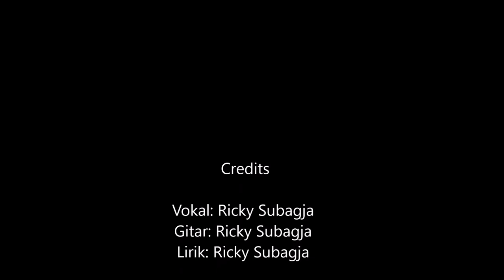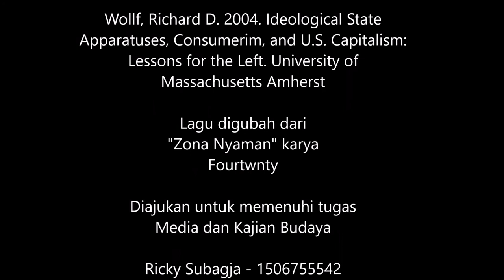Zona Kiri - Ricky Subagja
Kajian Media 2015
UAS Media dan Kajian Budaya 2017